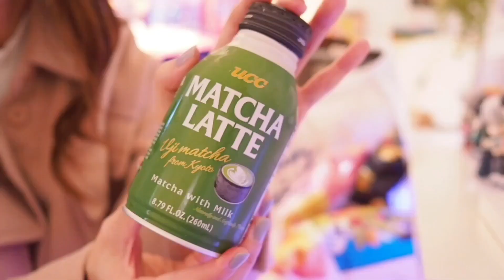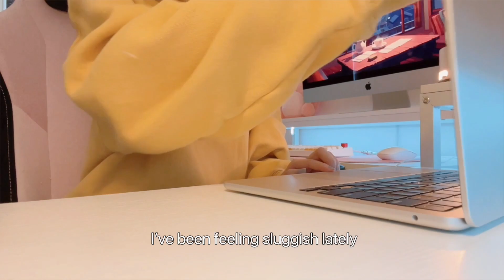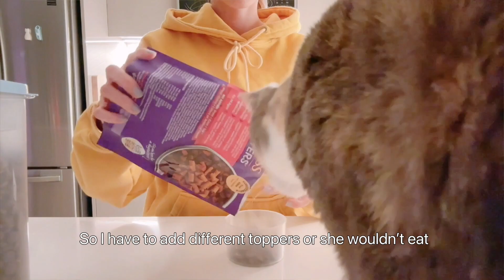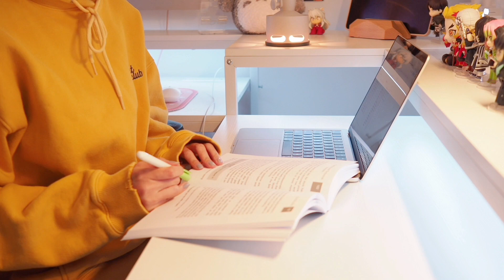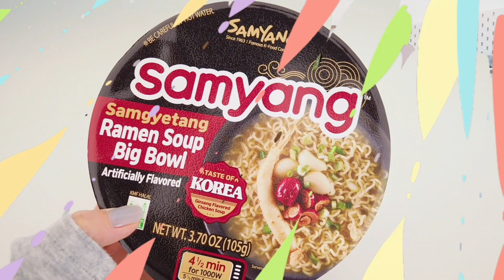Study Vlog 🌷university student, note taking, aesthetic study motivation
Thank you for checking out my study vlog! Hope you'll enjoy!
It'll really help my new channel out 😊 Have a nice day!